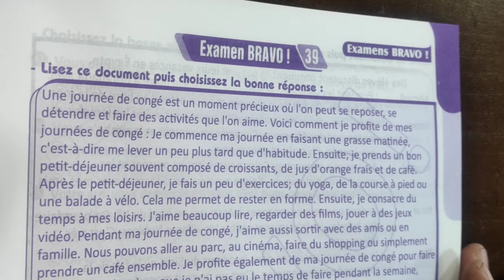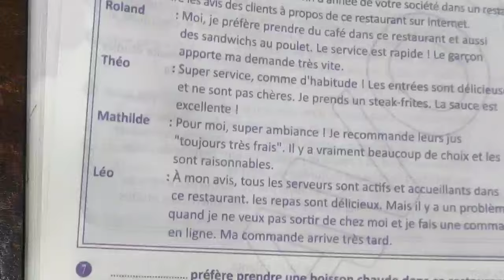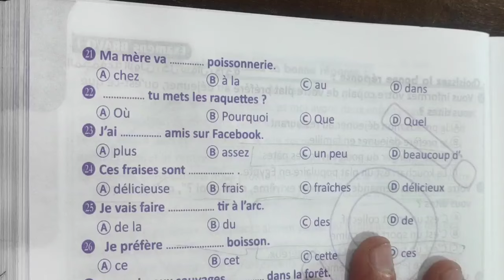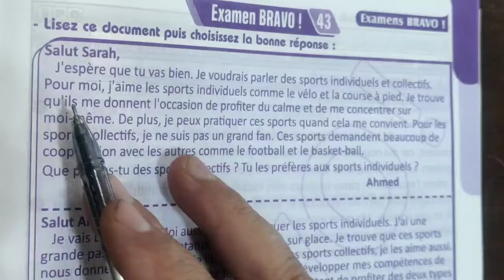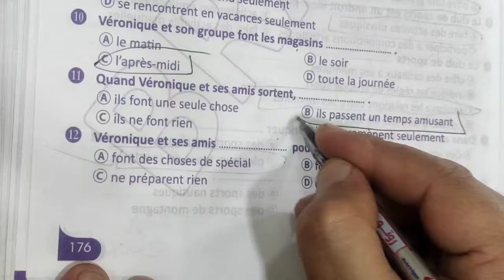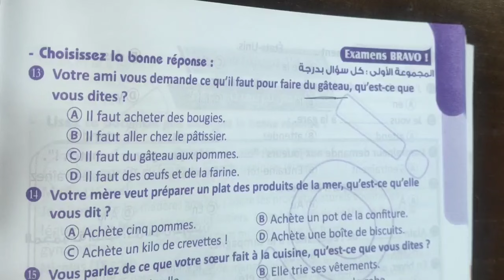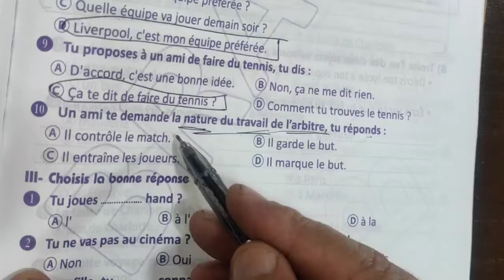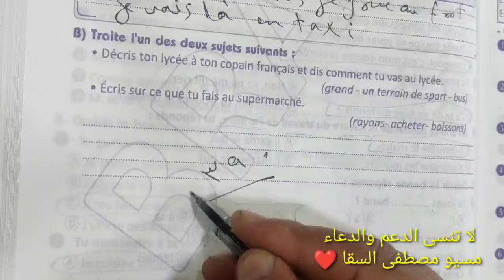حل من الامتحان 39 إلى الامتحان 48 من كتاب برافو البوكلت للصف الثالث الثانوي 2024